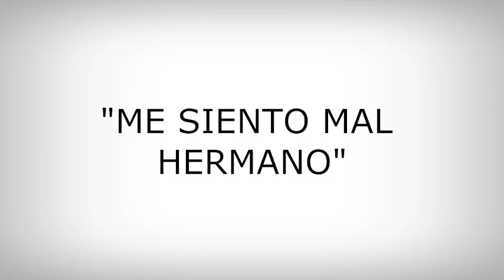Luis Hurtado - "Me siento mal hermano" [Ezra Howard]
Luis Hurtado García